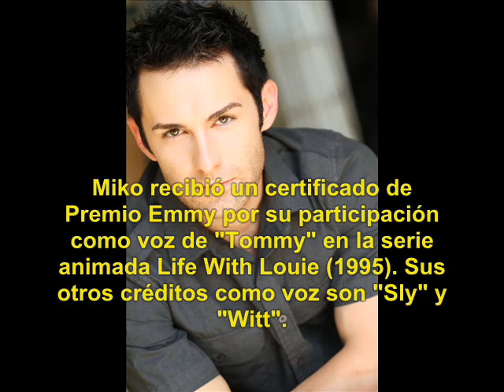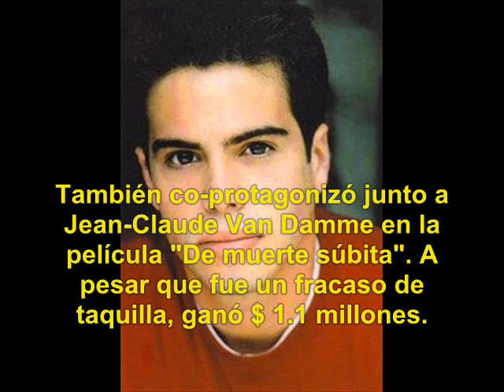Poli de Guardería (1990): Qué fue de sus Actores?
Kindergarten Cop (Poli de Guardería), también llamada Un Detective en el Kinder,  es una película cómica estadounidense de acción dirigida por Ivan Reitman.